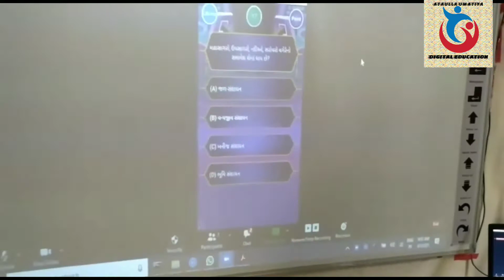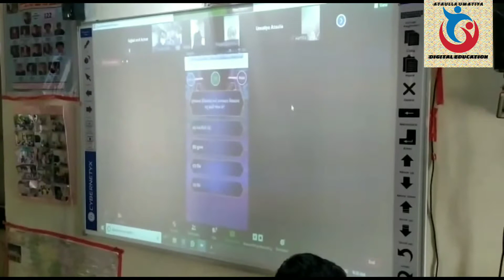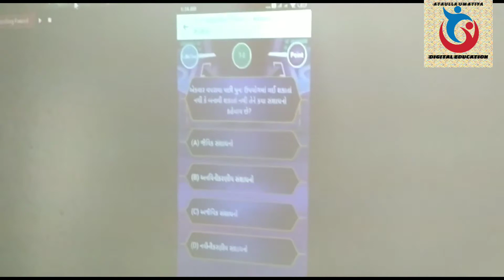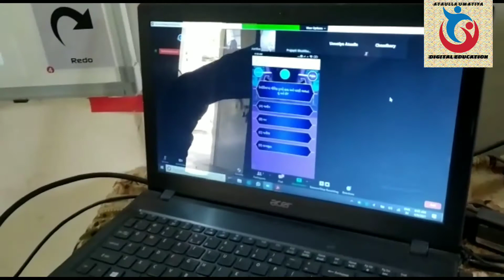बच्चों के साथ केबीसी क्वीज कैसे खेलते हैं ?